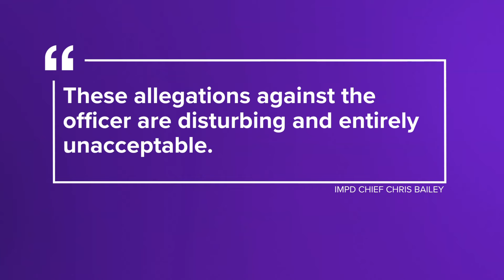IMPD officer arrested, faces several child sex charges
13News reporter Samantha Johnson explains the charges against former IMPD Officer Kamal Bola.